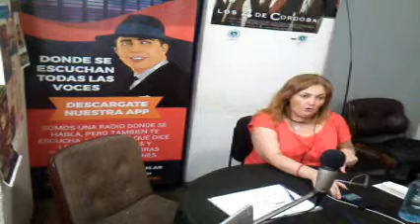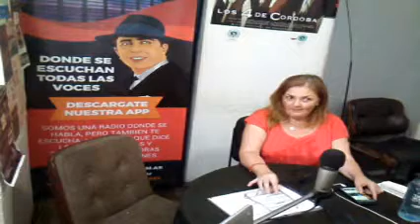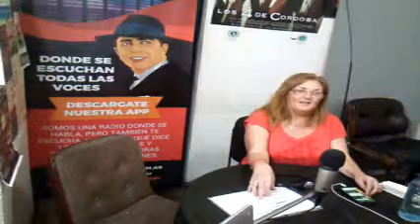PROGRAMAS DE RADIO ABASTO LOS CAMINOS DE LA VIDA - ANGELES AMOR Y REIKI